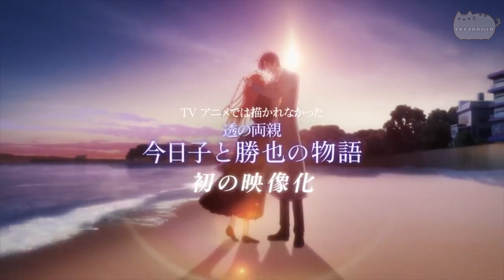Fruits Basket: Prelude TRAILER 2 ANIME PV OFFICIAL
⭐SUPER SPECIAL DISCOUNT ⭐(ADD TO CART)
🟡ACTION FIGURES
🟢ANIME CLOTHING AND ACCESSORIES